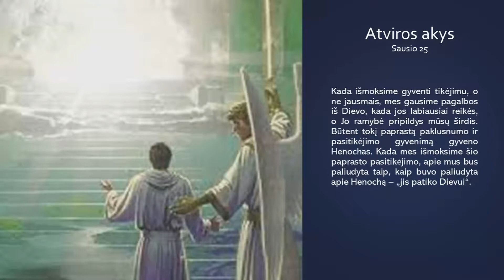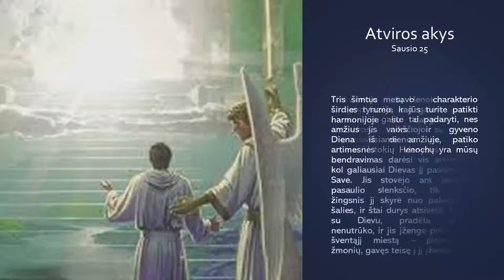Kova ir drąsa / Atviros akys / E. Vait / 0125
Kviečiu išklausyti kasdieninių skaitinių ciklą pagal E. Vait knygą „Kova ir drąsa“. Te šios nedidelės dvasinio maisto porcijos numalšins jūsų dvasinį alkį, sustiprins, paguos ir padės pasiruošti sutikti Jėzų. Te laimina visus Viešpats.